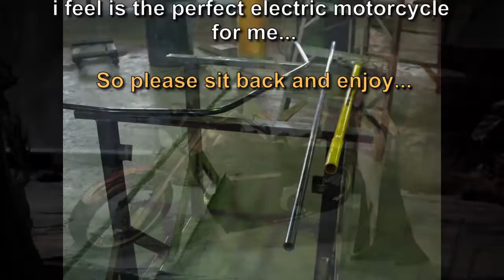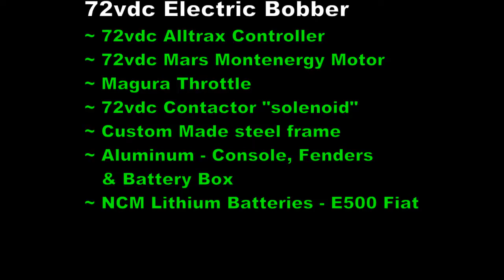My EV evolution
My Last Video of this bike, i just thought i would share its last update...